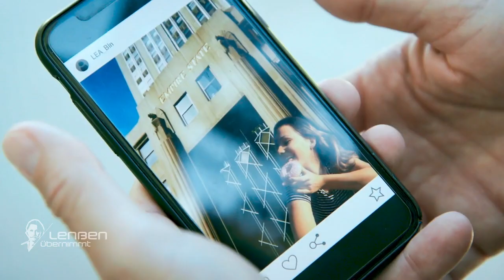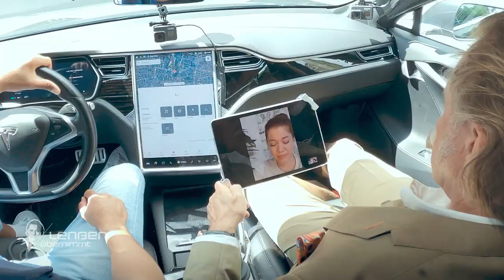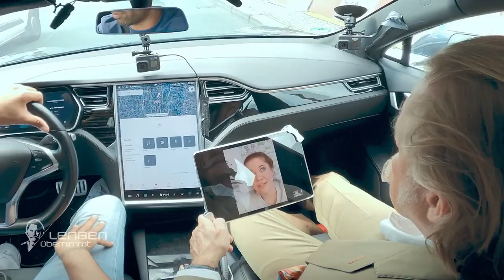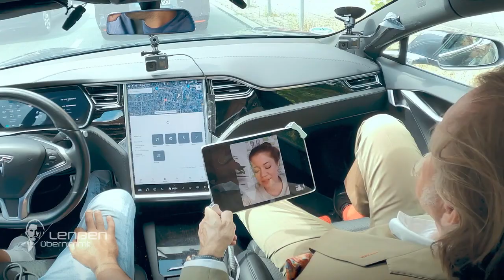"Ich wollte einmal cool sein!" Wer hat Lea heimlich fotografiert? 2/2 | Lenßen übernimmt | SAT.1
Ingo Lenßen wird in einem dramatischen Fall von Cybermobbing von der besorgten Carmen (42) um Hilfe gebeten. Ihre Tochter Lea (14) hat versucht, sich das Leben zu nehmen, nachdem ein erotisches Foto von ihr auf den Social Media Plattformen in Umlauf geraten ist, und das Mädchen von ihren Mitschülern gemobbt wurde. Auf der Suche nach dem Täter stößt Ingo zwar auf einige Verdächtige, doch erst die intensive Recherche seines Teams bringt ihn auf die richtige Spur.
"Lenßen übernimmt" begleitet den Kultanwalt Ingo Lenßen beim Kampf um die Rechte des "kleinen Mannes". Lenßen leistet Soforthilfe bei existenziellen Problemen.
Lenßen übernimmt.

"Lenßen übernimmt" begleitet den Kultanwalt Ingo Lenßen beim Kampf um die Rechte des "kleinen Mannes". Lenßen leistet Soforthilfe bei existenziellen Problemen. Wenn er auf emotionales Chaos stößt, können sich seine Mandanten auf seinen besonnenen Sachverstand verlassen: Konflikte werden juristisch und menschlich gelöst, um den Alltag wieder ins Lot zu bringen. Unterstützt wird er dabei von seiner Assistentin Sarah Grüner sowie seiner rechten Hand, John Davis.